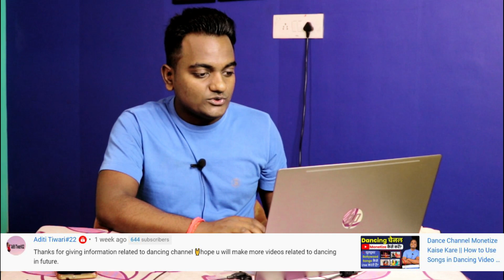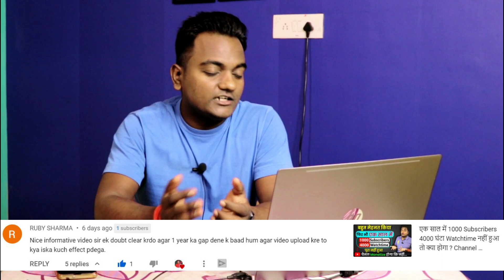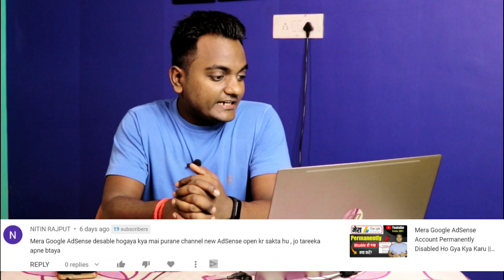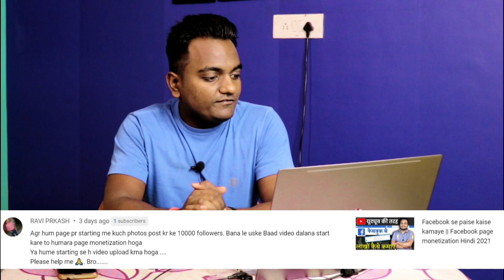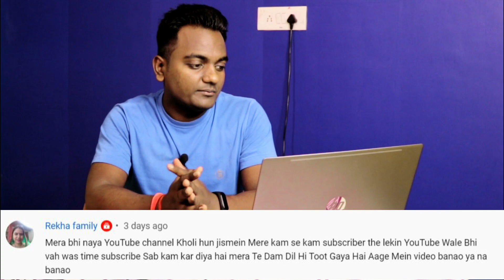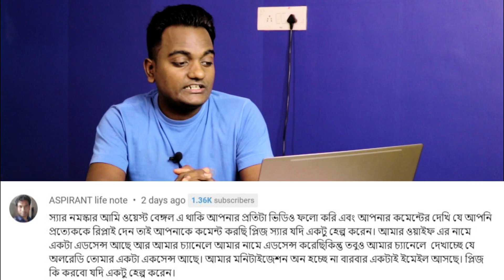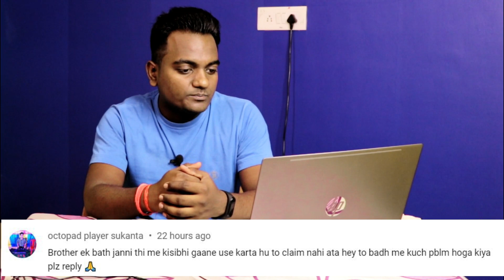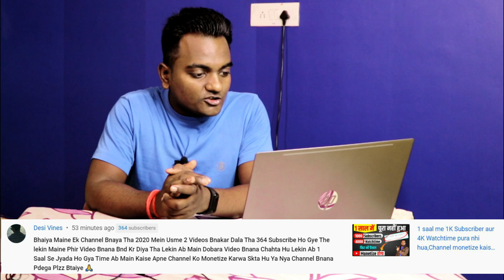Bas ek trick se sabka channel monetize hoga? ek din me pura hoga 1k subscribers? | Sunday QnA#1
Meri ek trick se sabka channel monetize hoga? ek din me pura hoga 1k subscribers? | My 1 Year YouTube Earning 10 Lakh ? | Sunday QnA#1

Dosto aaj ki is video me maine aapke 1 week ke comments ka reply kiya hai umeed hai aapko ye video bahut pasand aayegi Thank you so much...

Creator

🔥My Gears🔥

📱My Smartphone👇

📸My DSLR👇

Canon 50MM F/1.8 Lens 👇

Sandisk 64GB SD Card👇

🔦Ring Light👇

🎤Boya Mic👇

💻HP i7 Laptop👇

🔭Light stand👇

🟩Green Screen👇

💾Pen drive👇

🪑My Chair👇